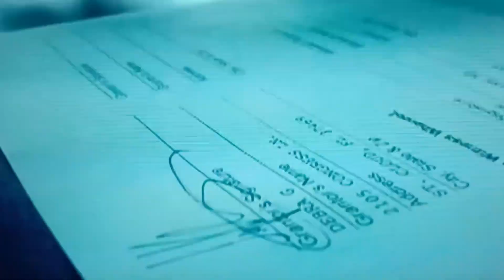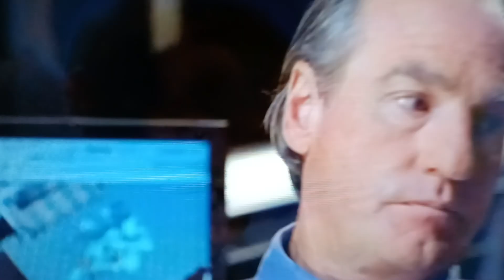fate of da you yen